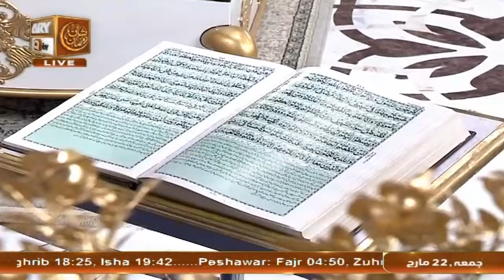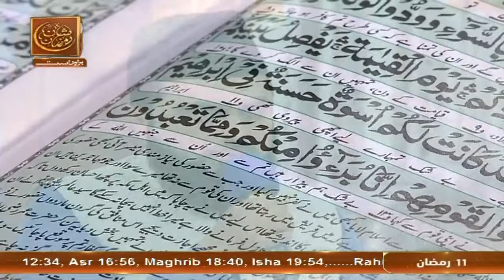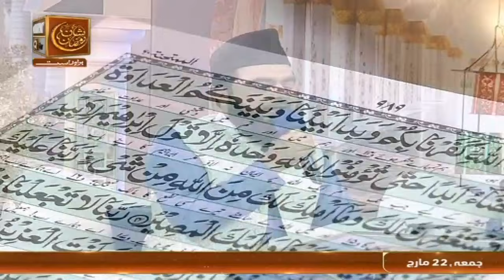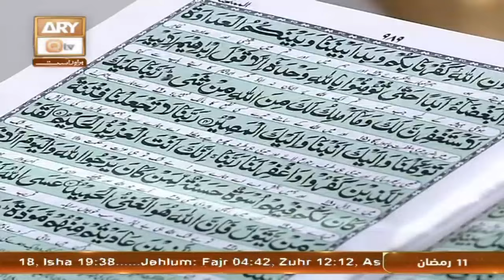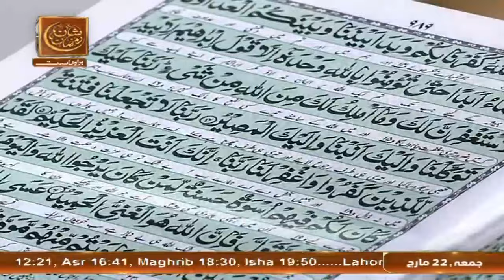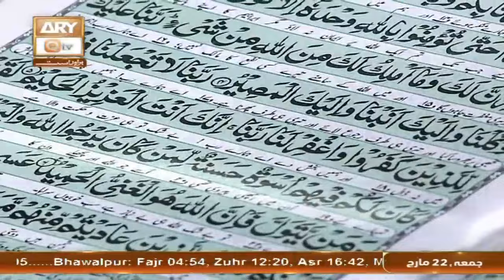Khazina e Rehmat | Part 1 | Rehmat e Sehr - 22 March 2024 - Shan e Ramzan | ARY Qtv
Host: Safdar Ali Mohsin - Tilawat e Quran By Qari Muhammad Awais Asghar Qadri

Topic: Hazrat Ibrahim (AS) Ki Dua

Guest: Allama Shahzad Mujaddidi, Mufti Muhammad Tahir Tabassum Qadri

Sana Khuwan: Prof. Abdul Rauf Rufi, Aqeel Ahmed, Muhammad Shahzaib, Mubeen Ahmed